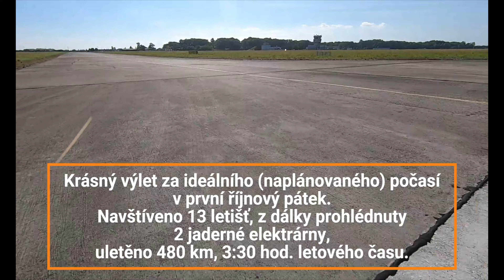Slovakiaring z vírníku aneb Po letištích a plochách jižního Slovenska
Uvidíte cestu po  jižním Slovensku a jeho letištích z pohledu pilota